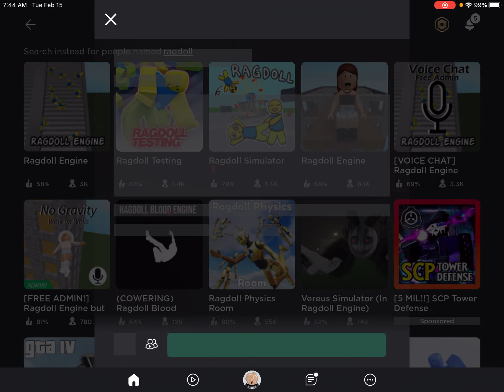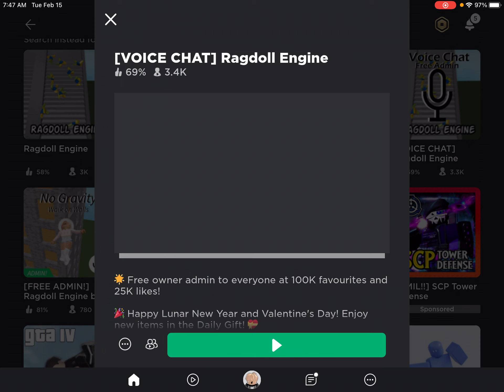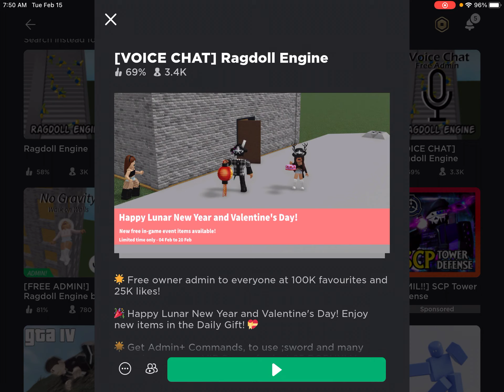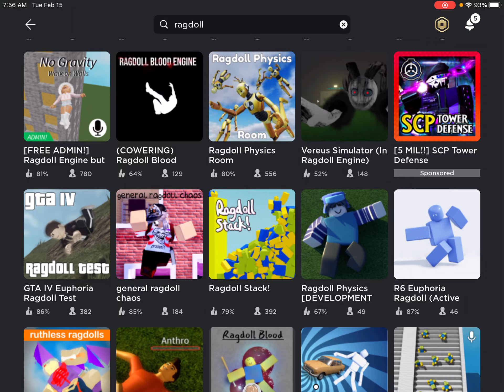Playing good rag doll games to bad ones